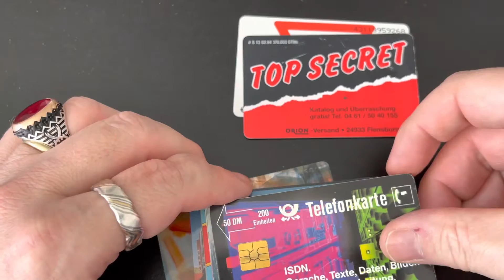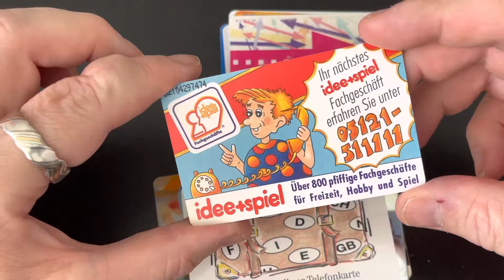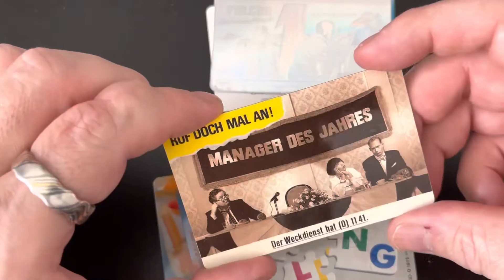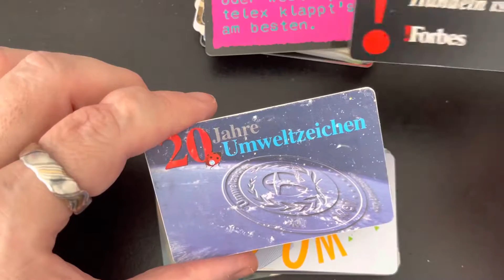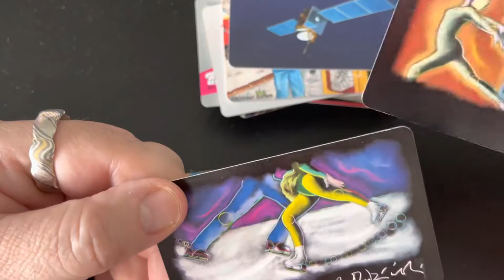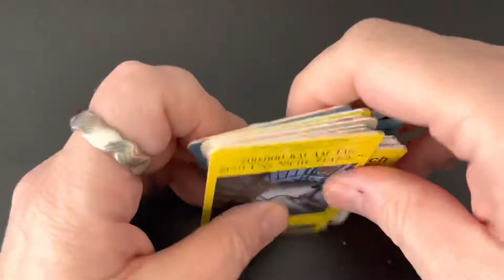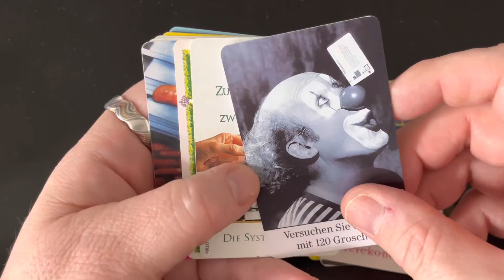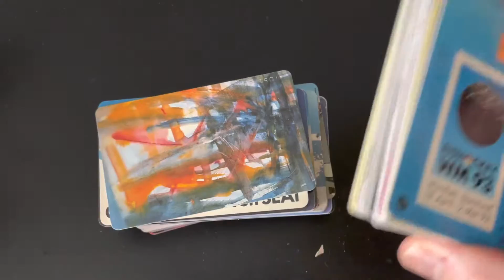Meine Sammlung von Telefonkarten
Im Januar 2023 werden Telefonkarten in Telefonzellen abgeschaltet. Ein Grund meine willkürliche Sammlung an Telefonkarten mit D-Mark aus der Versenkung zu holen und nochmals zu zeigen.